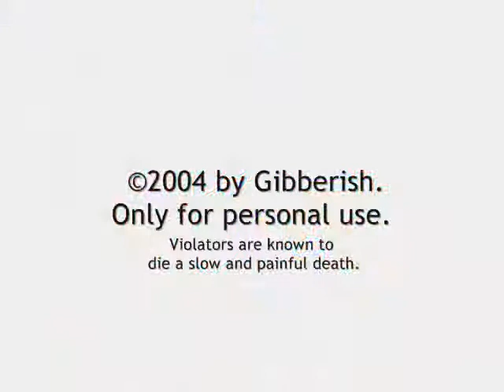Gibberish Smalltown Tavern (raise your fist)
Legal notice: Well, it's almost free. Only for personal use. Publishing or reproduction of this material in whatsoever way is strictly prohibited without explicit written permission of Gibberish. Violators are known to die a slow and painful death. Enjoy!